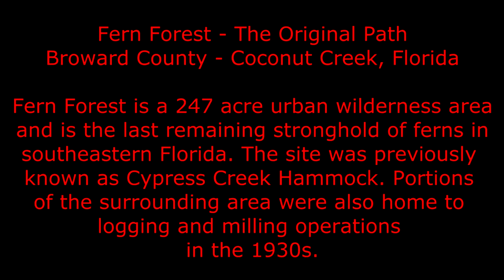Fern Forest - Broward County - Coconut Creek, Florida 1940 2015 Photomerge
The 1940 image shows vast scrub & Pinelands.
On the right (East) the three "roads" are where Dixie Highway splits
in Pompano Beach and the Florida East Coast Railroad runs along side of it. The center top of the image shows the original Pompano Racetrack and just to the right of that is the Pompano State Farmer's Market. The black "line" that separates the two is the canal that runs along side of Atlantic Blvd.
The 2015 image shows what's left of the original hammock and is now Fern Forest on the left and middle of the image.